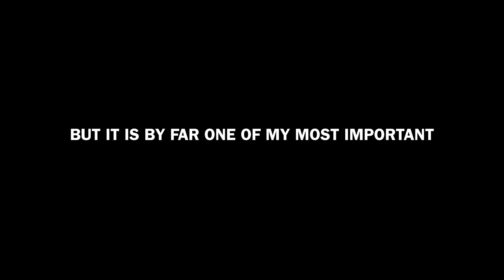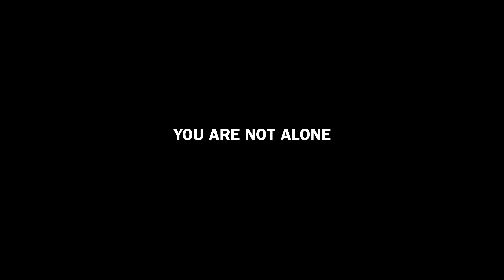A few words on feeling empty...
We're all just trying our best. Be kind to others (and yourself) :)